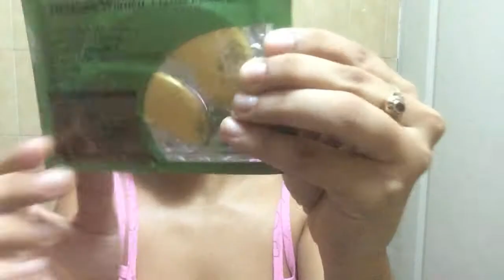COMO ELIMINAR MANCHAS Y ESPINILLAS /cuidado facial diario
Hola bellezas en el día de hoy les traigo mi rutina de cuidado fácil diario que hago las 24 hrs del día de una manera resumida.
esta rutina me ha ayudado a mejorar el aspecto de mi piel y que se vea mucho mas saludable libre de espinillas y camuflando manchas secuelas de las mismas, espero les guste mucho el video.